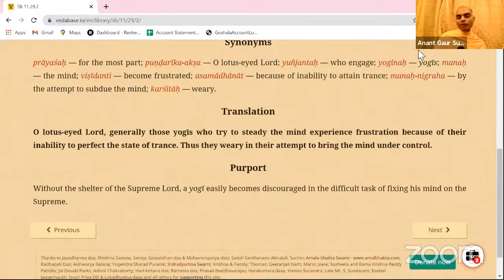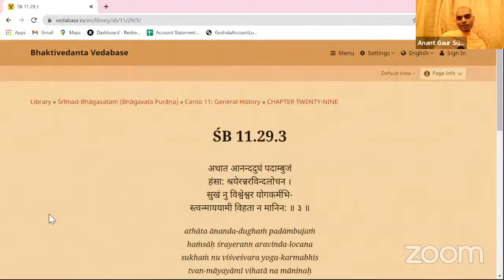10 - BS English (Bhagavad Gita) - 2.58 to 2.68